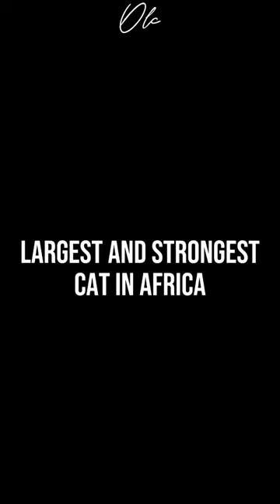Prime Male lions